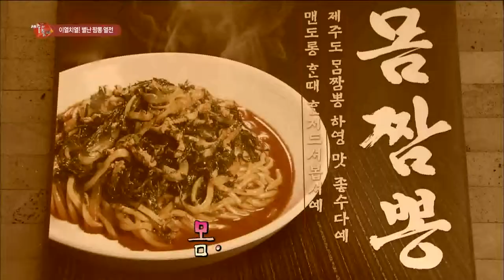제주시 도두동 맛집_몸짬뽕(도두반점)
도두반점

주소 : 제주 제주시 서해안로 291-5
       (지번) 도두2동 1679